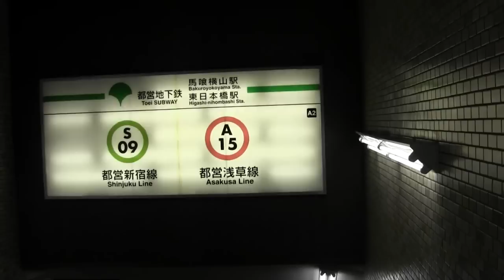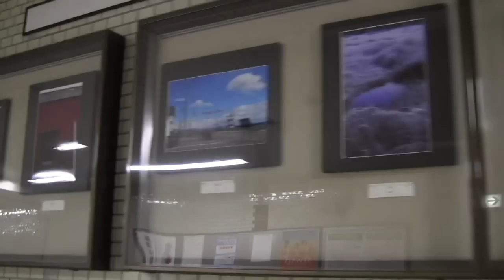駅 馬喰横山駅から東日本橋駅